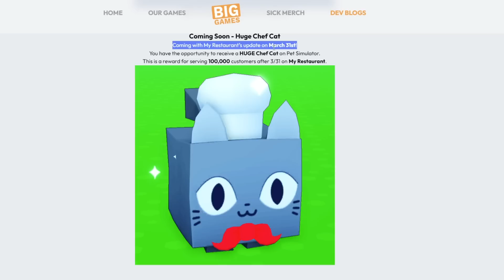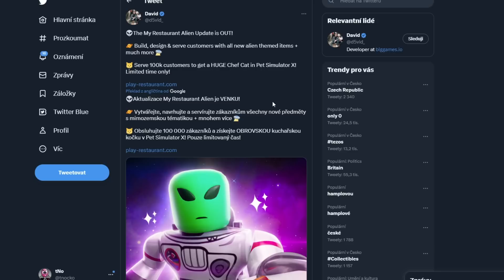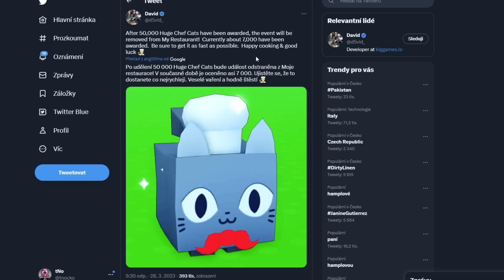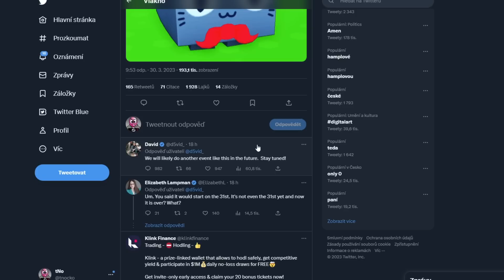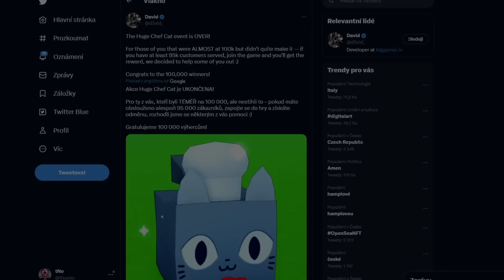ZDARMA DRUHÁ HUGE CHEF CAT 👨‍🍳 Příběh eventu v My Restaurant! 🐾 tNo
Návod pro začátečníky v My Restaurant, jak získat zdarma huge bez robuxů.

0:00 Úvod
5:44 Další tipy na víc zákazníků